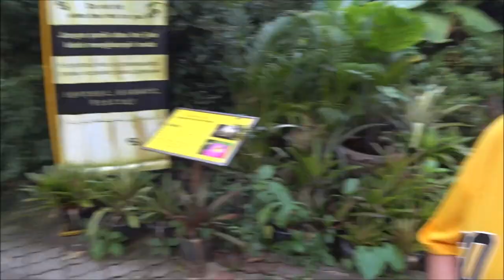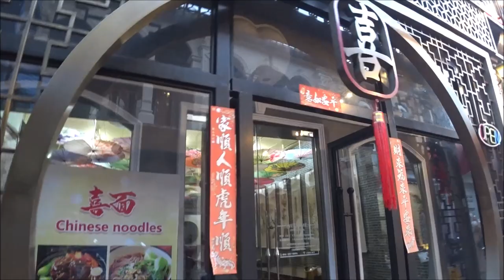САМАЯ ПОПУЛЯРНАЯ ЭКСКУРСИЯ НА ПХУКЕТЕ , ЯНВАРЬ 2023 , ТАИЛАНД ВИДЕО ОБЗОР .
ЭКСКУРСИЯ ПХУКЕТ ТАИЛАНД .